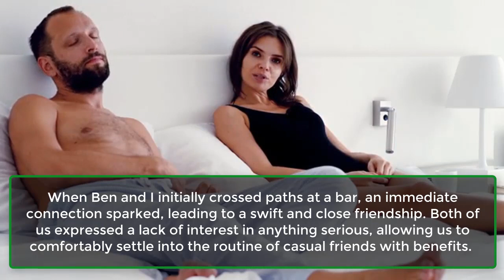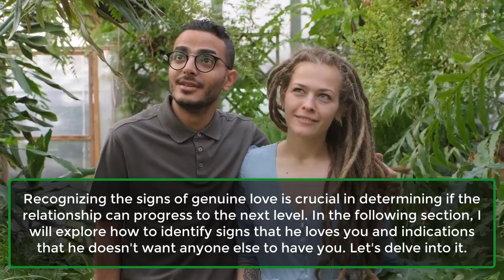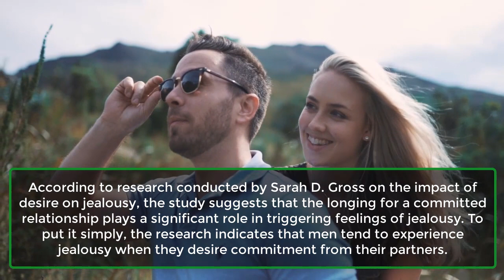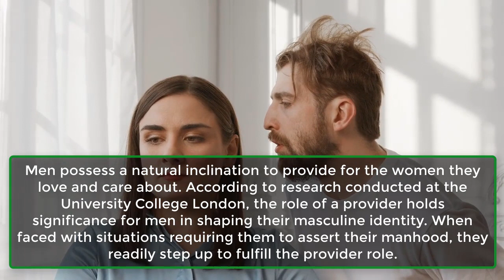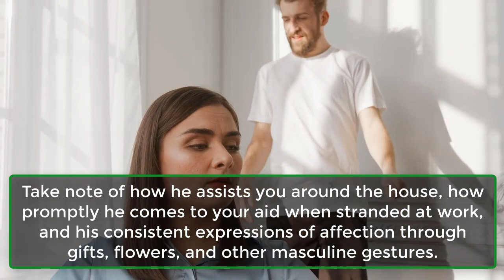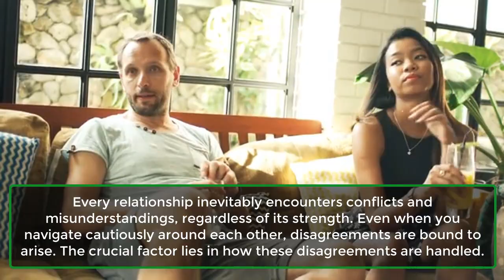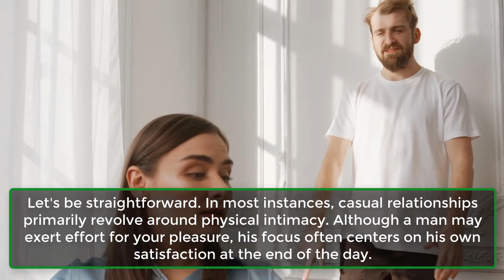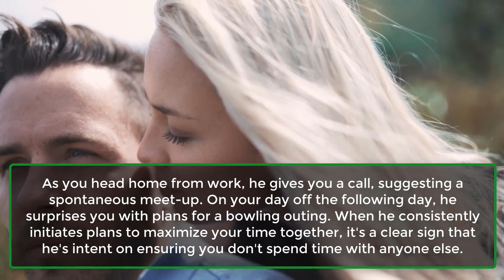9 Signs He Doesn’t Want Anyone Else to Have You | Human Behaviour Psychology Facts | Awesome Facts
9 Signs He Doesn’t Want Anyone Else to Have You | Human Behaviour Psychology Facts | Awesome Facts

Explore the undeniable signs that reveal his commitment to you in our latest video, "9 Signs He Doesn't Want Anyone Else to Have You." Discover the subtle cues and behaviors that signify his genuine desire for exclusivity in your relationship. From attentive gestures to protective actions, we break down the key indicators that showcase his dedication to having you all to himself. Don't miss out on decoding the language of love and commitment – watch the video now!
1. He gets jealous.
2. He lets you into his inner circle.
3. Princess treatment.
4. The little details.
5. He always wants to move things forward with you.
6. Emotional vulnerability.
7. Sexual intimacy.
8. He wants more of you.
9. He’s curious about new male friends.